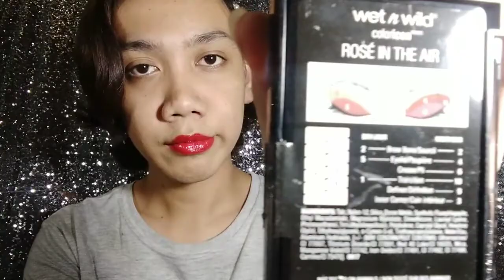Pang Malakasang HAUL!! |G Perfect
I am not a professional makeup artist. I am a makeup enthusiast. If you don't like me, don't watch my video.